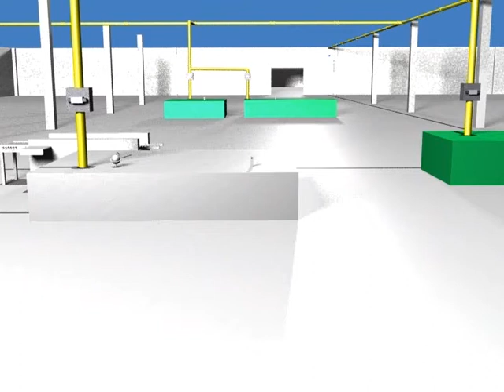Animation mit Inventor 2